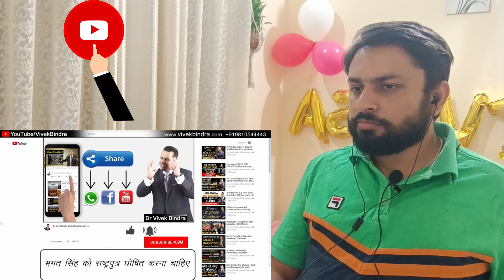शहीद ए आजम भगत सिंह, राजगुरु और सुखदेव का क्रांतिकारी जीवन | Dr. Vivek Bindra | Reaction Video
Credit

Dr. Vivek Bindra बता रहे हैं कि कैसे शहीद भगत सिंह, राजगुरु एवं सुखदेव ने अपने जीवन का बलिदान हंसते-हंसते देश की आजादी के लिए दे दिया।

ऐसी ही अन्य वीडियो देखने के लिए हमारी चैनल के साथ जुड़े रहे

धन्यवाद